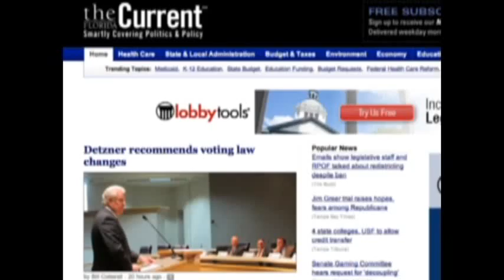Law Makers Want Answers